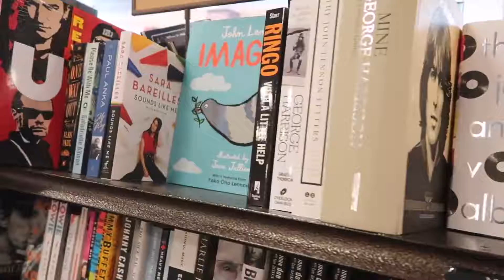Vlog#1 我的上学日常｜美国南方的惬意｜A day in my life as an Emory student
我的一天 朝八晚五~
最喜欢的时刻是在图书馆的media lab里自习
以及喝着冰抹茶拿铁逛书店
还有回家的时候看到泛着紫色的云
偷偷想一下千里之外的家人和朋友